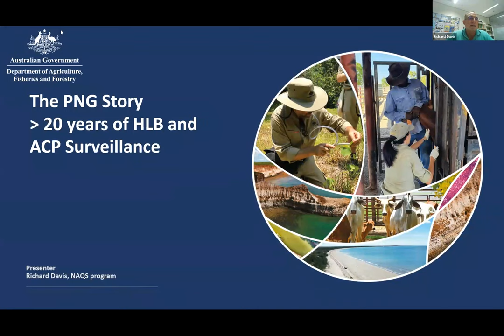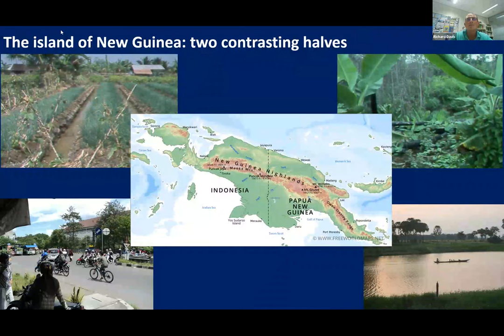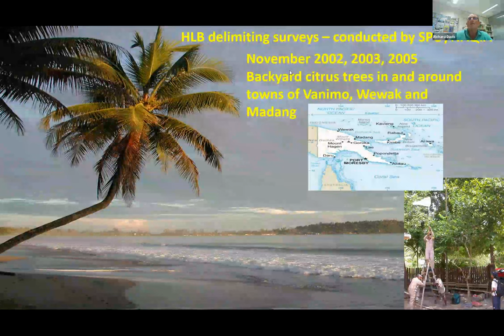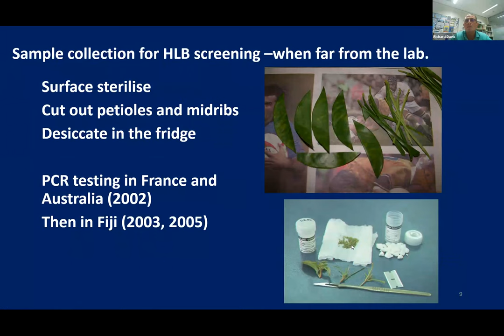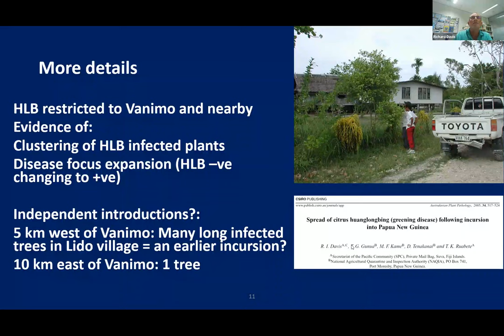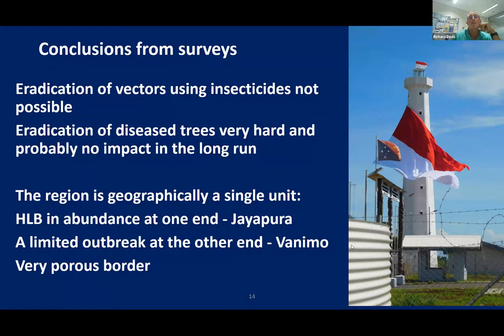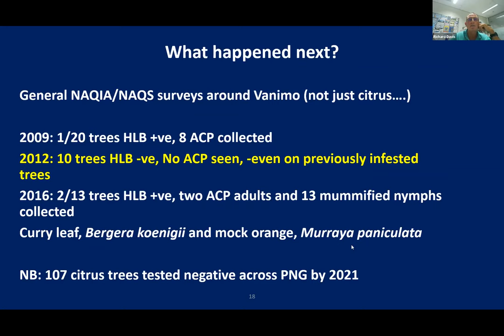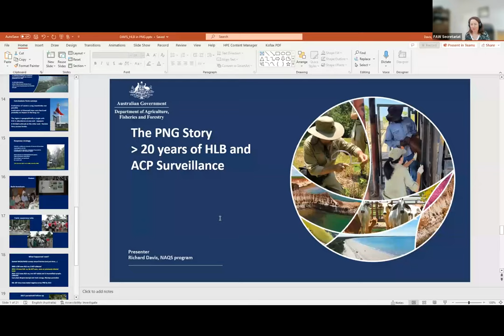Papua New Guinea: 20 years of HLB and ACP surveillance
Dr Richard Davis, a plant pathologist from Northern Australia Quarantine Strategy (NAQS) shares an HLB case study from Papua New Guinea sharing HLB disease management efforts over the last 20 years.